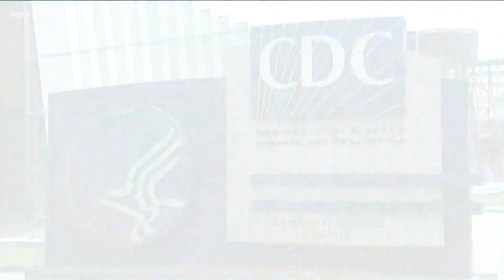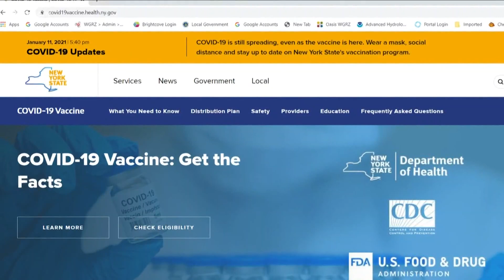Immunocompromised questions answered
Immunocompromised conditions now in phase 1B